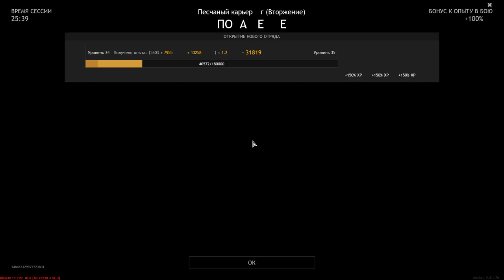Our Defense Is Flawless! Well, Almost.. - ENLISTED | Gameplay #51